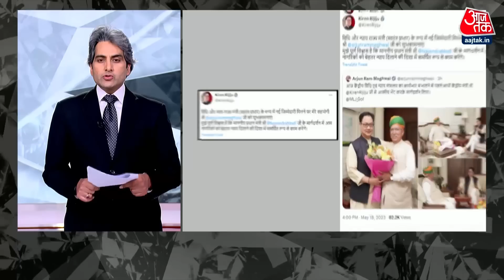Black and White: मोदी कैबिनेट में एक बार फिर बड़ा बदलाव | Modi Cabinet Reshuffle | Kiren Rijiju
मोदी कैबिनेट में लगातार बदलाव के अपडेट आ रहे हैं. सामने आया है कि किरेन रिजिजू से कानून मंत्रालय लेने के बाद अब उनके डिप्टी भी कानून मंत्रालय से हटा दिए गए हैं. राष्ट्रपति ने प्रधानमंत्री की सलाह पर राज्य मंत्री एसपी सिंह बघेल का विभाग भी बदल दिया है. अब वे कानून और न्याय मंत्रालय में राज्य मंत्री के स्थान पर स्वास्थ्य और परिवार कल्याण मंत्रालय में राज्य मंत्री होंगे.